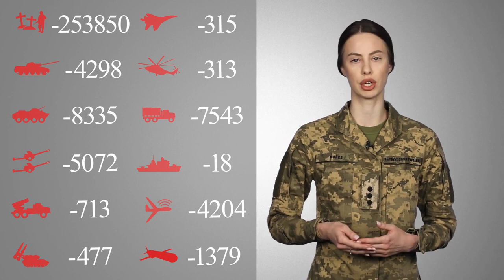Загальні бойові втрати противника з 24.02.22 по 13.08.23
Загальні бойові втрати противника з 24.02.22 по 13.08.23 орієнтовно становлять:

особового складу ‒ 253850 (+560) осіб ліквідовано
танків ‒ 4298 (+3)
бойових броньованих машин ‒ 8335 (+11)
артилерійських систем ‒ 5072 (+19)
РСЗВ ‒ 713 (0)
засоби ППО ‒ 477 (+5)
БПЛА оперативно-тактичного рівня ‒ 4204 (+3)
крилаті ракети ‒ 1378 (0)
кораблі / катери ‒ 18 (0)
автомобільної техніки та автоцистерн ‒ 7543 (+20)
спеціальна техніка ‒ 760 (+1)
Дані уточнюються…